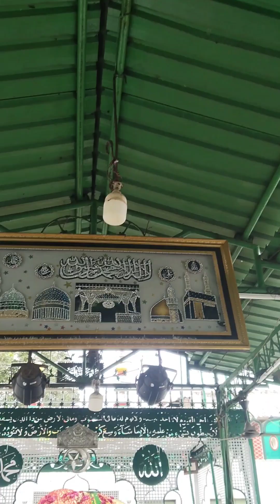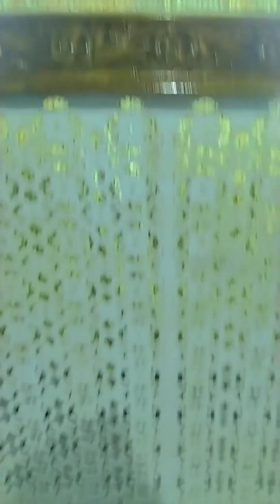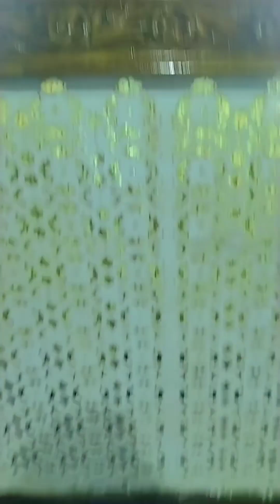Kasmur Dargah Salaam| Hamara sabka Salaam Lelo | Sep 2024